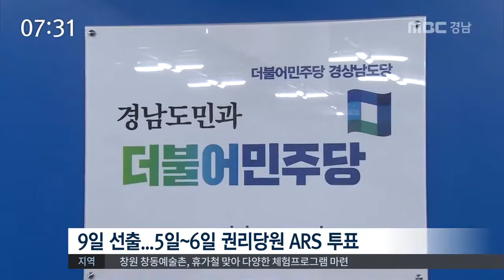MBC경남 뉴스투데이 2016 08 01 정가 브리핑 - 첫 원내외 경쟁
더불어민주당은 지난 총선 때 경남에서
3명의 당선자를 내며 위상이 달라졌는데요,

경남도당위원장 경선도
이전과는 다른 관심을 받고 있습니다.

김상헌 기자 보도.

현역 의원에 두 원외 인사가 도전하는 모양새인
더불어민주당 경남도당위원장 경선에
지역 정가의 관심이 쏠리고 있습니다.

예전에도 경선은 있었지만
모두 원외 인사 간 경쟁이었고
이번처럼 원내외 인사가, 그것도 3명이 출마해 경쟁하는 경우는 처음입니다.

더불어민주당 경남도당은 오는 9일
경남대의원대회에서 권리당원 ARS투표 50%와
대의원 현장 투표 50%를 합산해
도당 위원장을 선출하는데,
권리당원 ARS 투표는
오는 5일과 6일 이틀간 먼저 진행합니다.

경남 시*군 의장단 선출 비리를 조사하고 있는
새누리당 특별조사위원회가
이번 주 3차 회의를 열어 창원시의회 의장단
선출 경위를 논의합니다.

창원시의회는 새누리당 소속이 과반이지만
의장단 선거에선 의장과 부의장이 모두
비새누리당 의원으로 선출됐습니다.

특조위는 관련 조사를 최대한 신속히 마치고
이달 중 활동을 마무리할 예정입니다.

안상수 창원시장이 최근 "올 여름 휴가는
가급적 경남에서 보내 달라"고 강조한 뒤
간부를 중심으로 해외여행을 취소한 이들이
잇따랐다는 후문입니다.

사생활인데 그렇게까지 눈치를 봐야 하냐는
의견도 있고, 취지에 공감한다면 공직자로서
따르는 게 바람직하다는 의견도 있습니다.

이번 주 휴가인 안 시장 역시
서울에 사는 자녀들을 모두 불러
경남 모처에서 함께 휴가를 보내고 있습니다.

MBC NEWS 김상헌